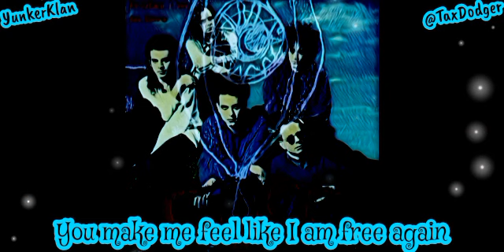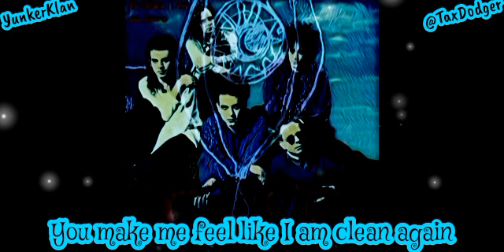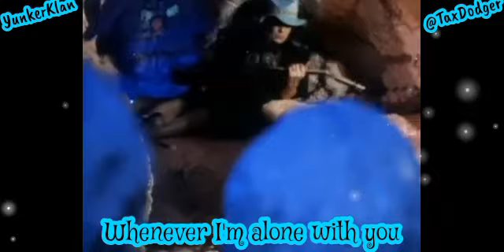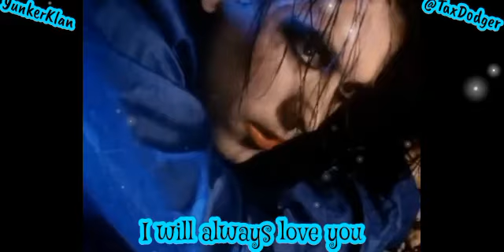The Cure - Lovesong (Lyrics)(Extended Mix)(HQ Audio)